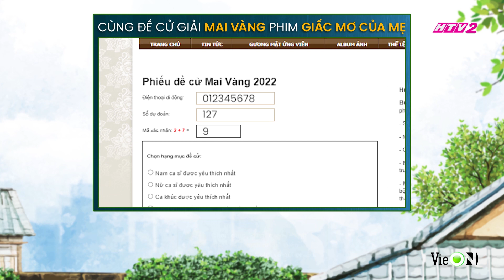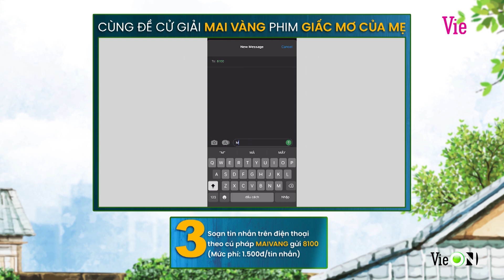Thanh Hằng làm dâu tệ hơn vợ thằng Đậu và bài học vỡ lòng từ mẹ chồng | Giấc Mơ Của Mẹ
Đón xem GIẤC MƠ CỦA MẸ vào 20h mỗi thứ 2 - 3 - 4 hàng tuần:
Trên Kênh truyền hình

Theo dõi fanpage Phim Việt Giấc Mơ Của Mẹ để cập nhật những thông tin mới nhất.

Hồng Vân, Khánh Huyền, Kim Xuân, Hữu Châu, Huỳnh Anh Tuấn, Nhan Phúc Vinh, Diễm My 9x, Trần Ngọc Vàng, Ngân Hòa, Quốc Anh, Bùi Lan Hương.